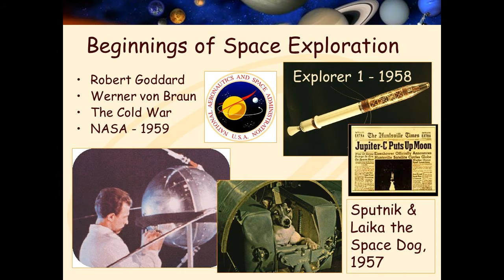Mandela Effect: Werner or WernHer Von Braun (#243)